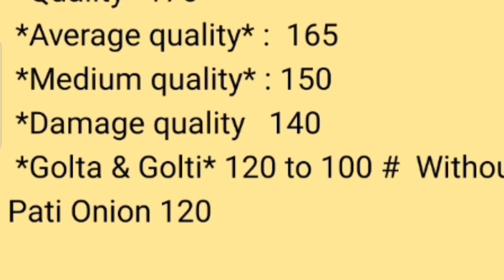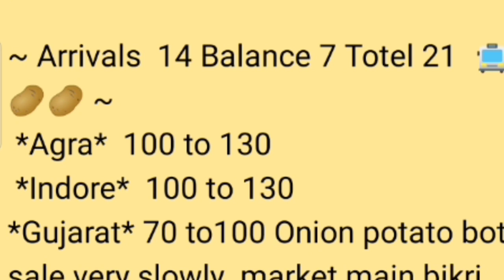कांदा भावात घसरण सुरुच पहा पुणे apmc बाजार भाव दि09/08/2021